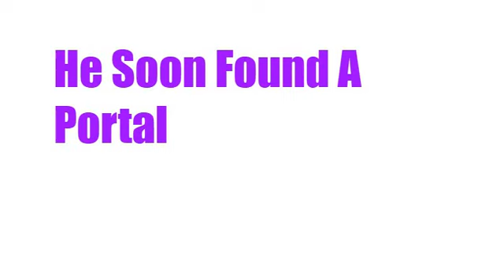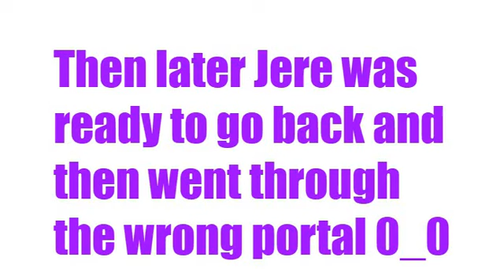Going Through A Random Portal Be Like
LETSHAVEFUNJEREMIAH | Hope you enjoy the video 😀 if so a new like on a video and a new subscriber on the channel is always appreciated. Welcome To Another Video एक और वीडियो में आपका स्वागत है ברוכים הבאים לסרטון אחר مرحبا بكم في فيديو آخر 迎观一视频 다른 비디오에 오신 것을 환영합니다 別のビデオへようこそ Maligayang pagdating Sa Isa Pang Video Selamat Datang Di Video Lain Bienvenue dans une autre vidéo Bienvenido a otro video Добро пожаловать в другое видео Selamat Datang Ke Video Lain Benvenuti in un altro video Willkommen zu einem anderen Video Καλώς ήρθατε σε ένα άλλο βίντεο